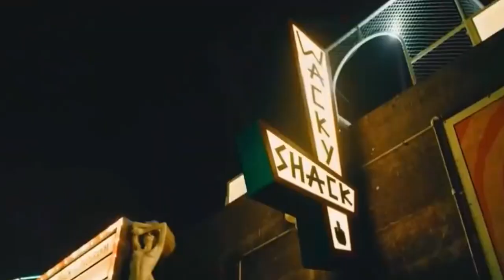Клубная музыка 2022 // Новый клубняк 2022 // Клубный хит декабрь 2022 Ламбарджини (Брейк, Шаффл).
Аудио-материал принадлежит нам. Нам нравится создавать мелодичную танцевальную музыку, которая нравится молодежи, и другим категориям людей.
Шафл, Брейк

На наш взгляд, трек (аудио) получился БОМБА!